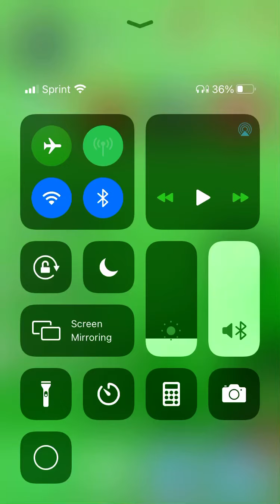October 23, 2020